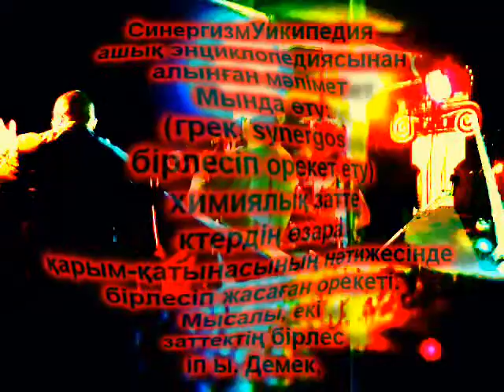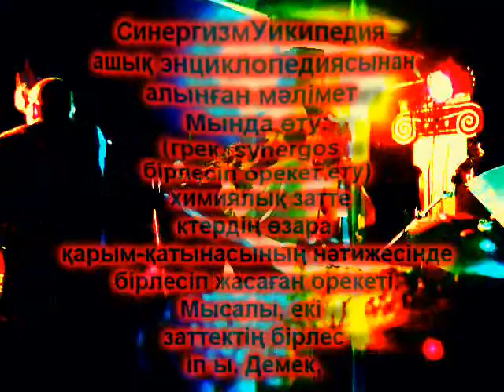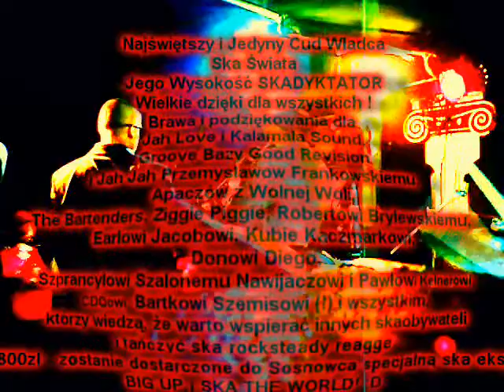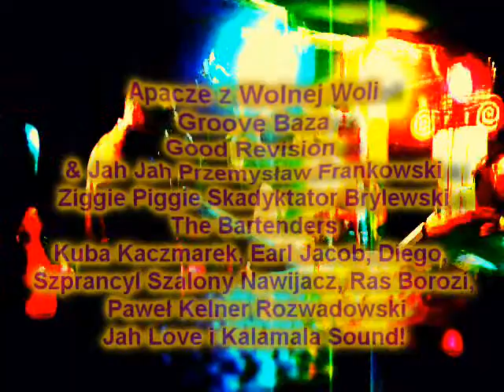ZIGGIE PIGGIE band ...in C.D.Q. -Warsaw- 2012 --- "..dla ŻABY..." wrzesień 2012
SKA DICTATOR + ROBERT BRYLEWSKI wraz z ZIGGIE PIGGIE
***SOSNO-WARSAW CULTURE UNION***
 T H A N X  FOR  3 V 3 R Y B O D Y  !!!